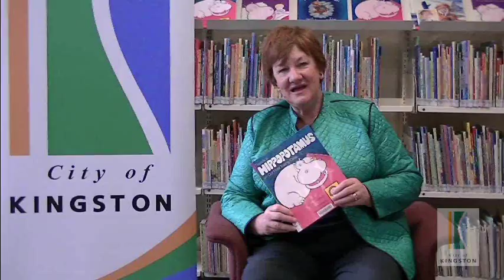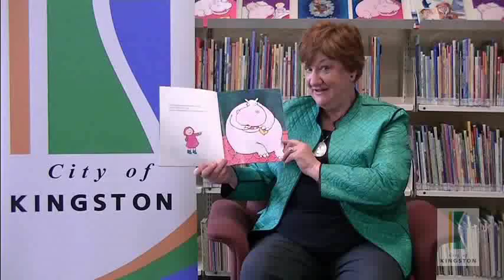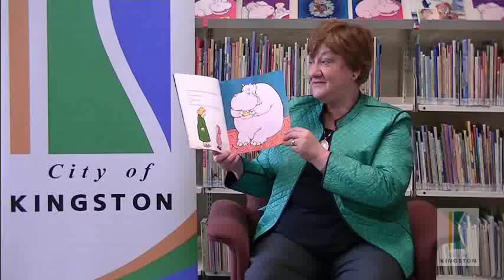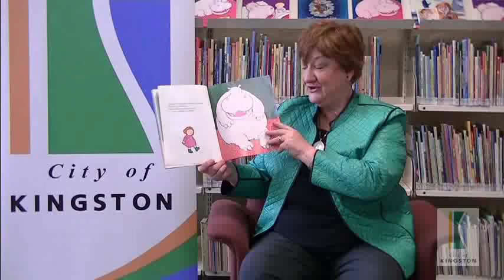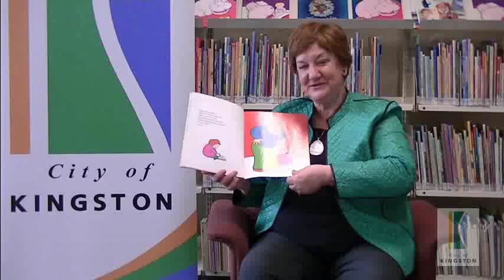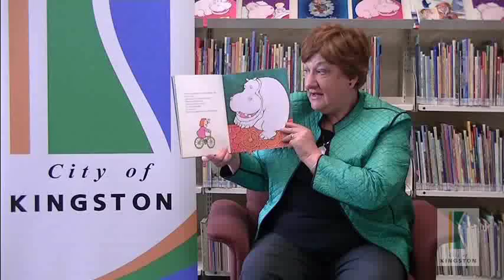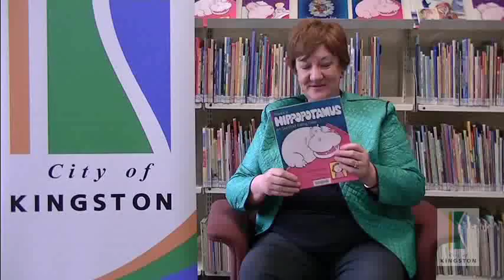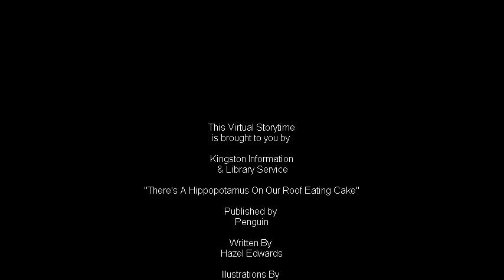There's a Hippopotamus on our roof eating cake By Hazel Edwards